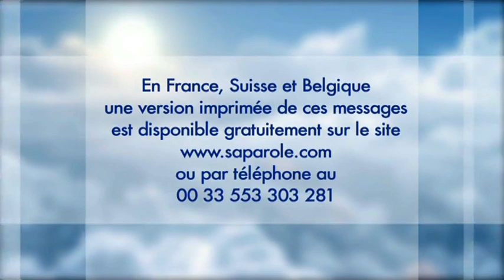Sa parole pour Aujourd'hui : La solution de facilité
Sa parole pour Aujourd'hui : La solution de facilité SPPA-1